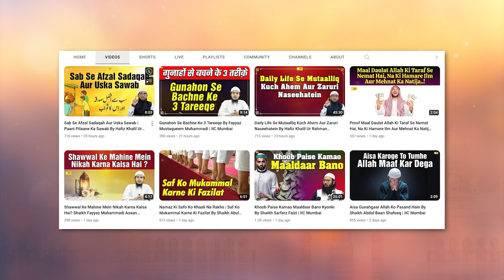Subah Ke Waqt Ki Ek Khas Dua By Shaikh Fayyaz Mustaqueem Muhammadi | IIC Mumbai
Bank Account Details:
ILM FOUNDATION
ICICI Bank
Savings account
IFSC CODE-ICIC0001028